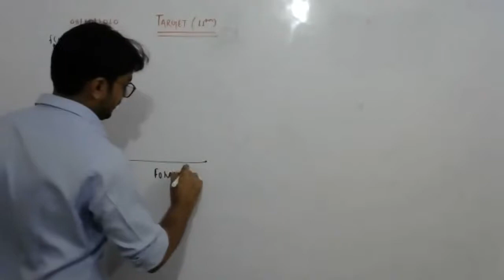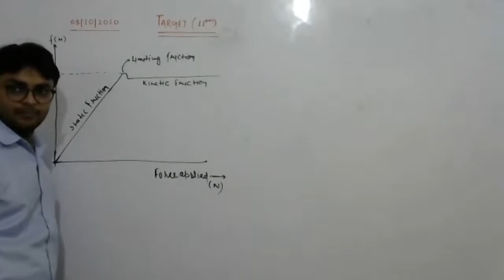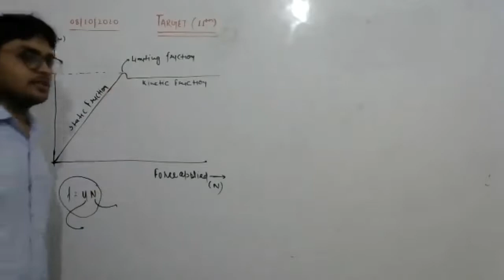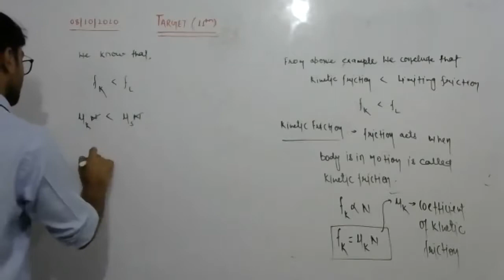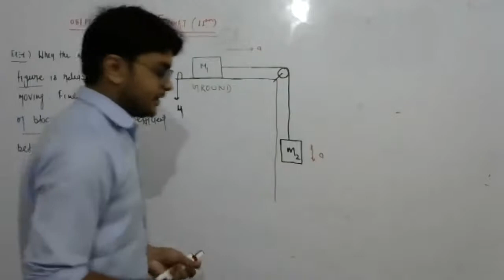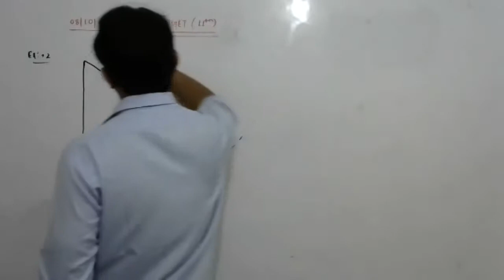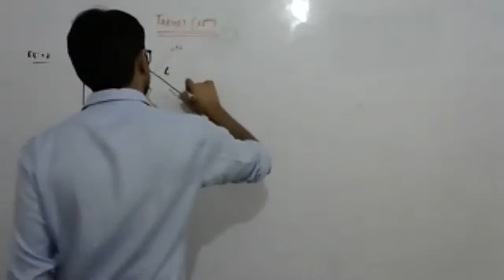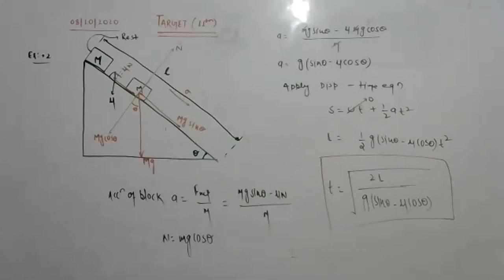JEE21/ NEET21#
Lecture No-2014
In this physics lecture we discussed about Law's of Motion